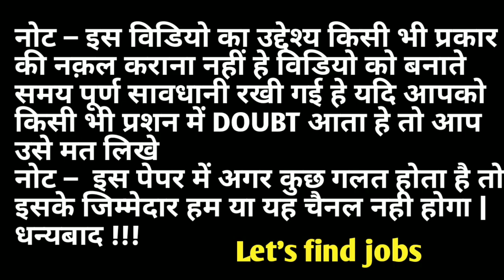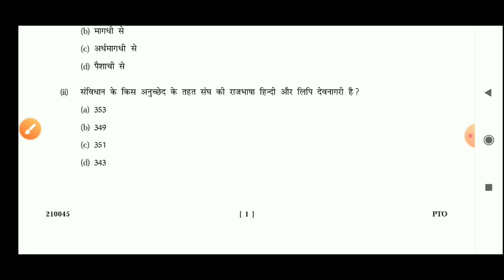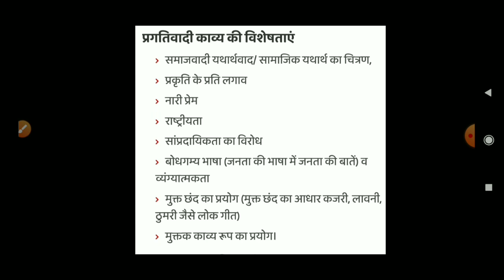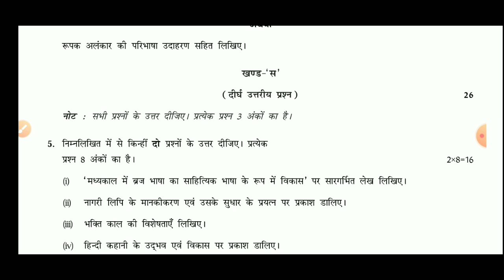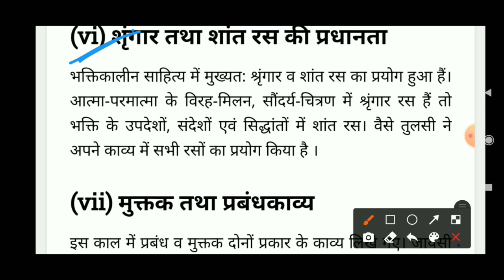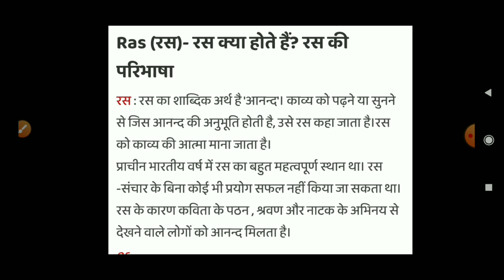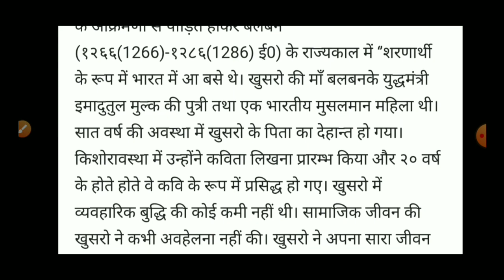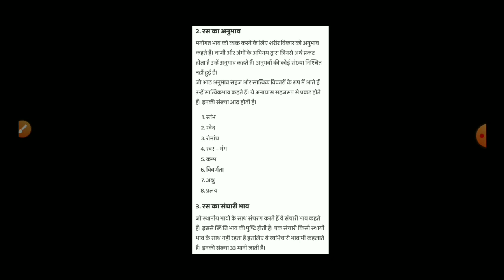mcbu B A second year hindi literature paper full solution 2021| mcbu b.a. hindi literature 2nd paper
सूचना
हमारा वीडियो बनाने का मकसद केवल सभी विद्यार्थियों की हेल्प करना है | ना तो हमारा मकसद है किसी भी प्रकार की परीक्षा का उल्लंघन करें ना ही किसी भी प्रकार के पेपर को लिक करें या नकल करवाएं कोविड-19 के चलते हुए जो विद्यार्थी कॉलेज नहीं जा सके और पढ़ाई नहीं कर सके और उनके पास पढ़ने लिखने के लिए कोई साधन नहीं है | उन्हीं विद्यार्थियों की हेल्प करना है |
धन्यवाद🙏